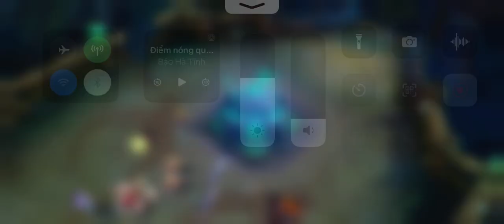Hỗn chiến Johnson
Hỗn chiến Johnson2024 ✅